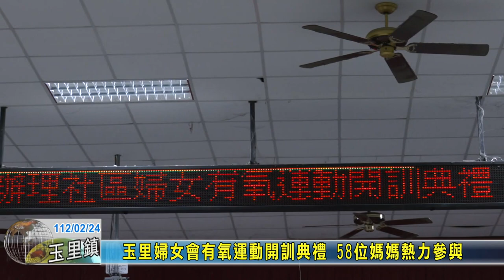20230224 06 玉里婦女會有氧運動開訓典禮 58位媽媽熱力參與